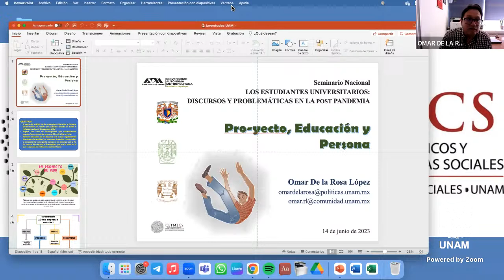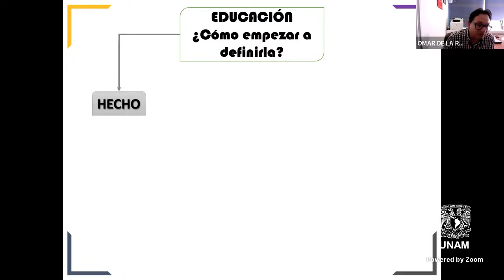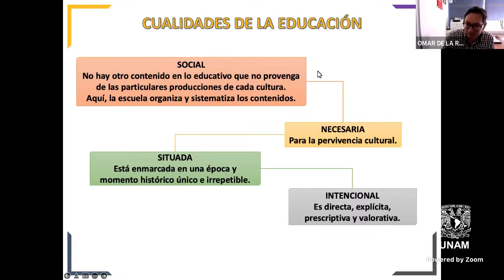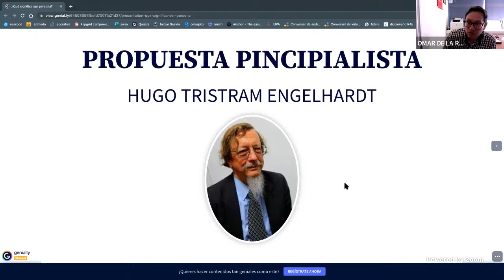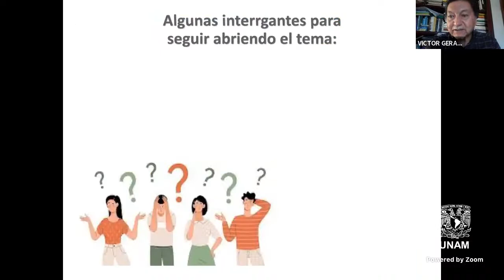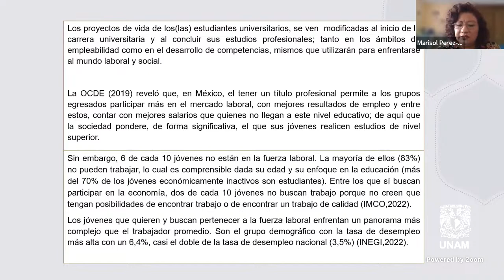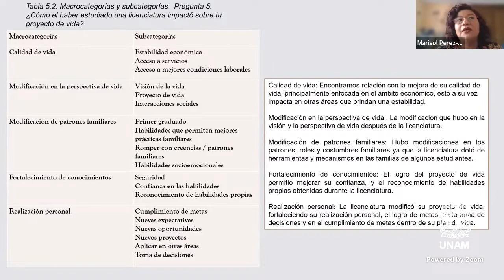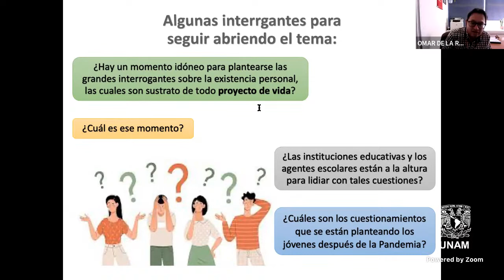Hacia la construcción del proyecyo de vida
Seminario: Los estudiantes universitarios: discursos y problemáticas en la Pospandemia.
Módulo 1. Los estudiantes universitarios y el desarrollo humano en la post pandemia
Sesión 3.
Invitados: Omar De la Rosa López / Marisol Pérez Ramos

Comité Organizador
- Victor Gerardo Cárdenas González (UAM-I)
- Marisol Pérez Ramos (UAM-I)
- Javier Rodríguez Lagunas (UAM-I)
- Doris Laury Beatriz Dzib Moo (UJAT)
- Yolanda Paredes Vilchiz.  CETMECS/FCPyS, UNAM
- Omar de la Rosa López CETMECS/FCPyS-UNAM)

Se permite su reprodución pacial o total siempre que sea citada la fuente.

(Podrá registrarse durante las próximas 24 horas. Pasado el tiempo el formulario se cerrará)